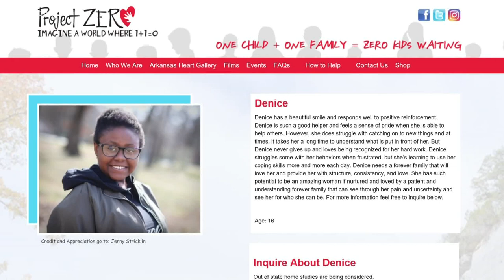Arkansas high school sophomore looking for a forever family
Denise is very loving who can be shy at first, but a barrel of fun once you get to know her. All she needs is a family to say yes to her first.